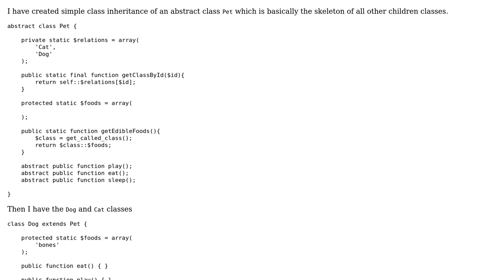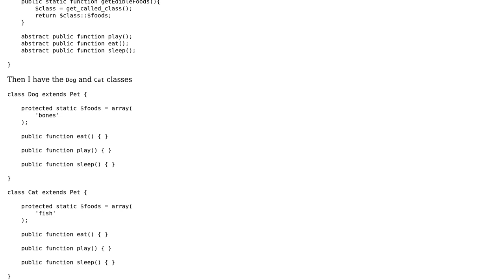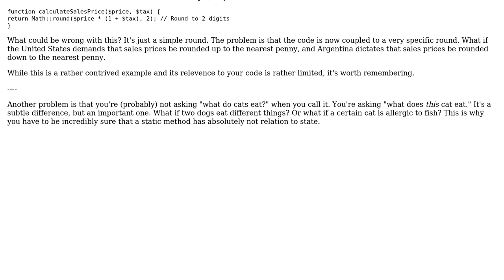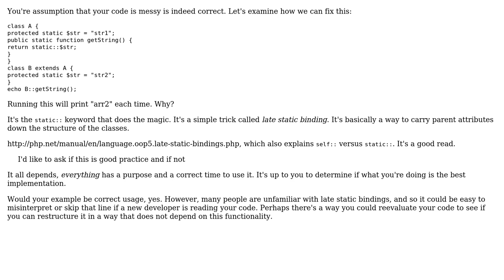Simple PHP inheritance using an abstract class (2 Solutions!!)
Simple PHP inheritance using an abstract class

With thanks & praise to God, and with thanks to the many people who have made this project possible! | Content (except music & images) licensed under CC BY-SA | Music | Images & others | With thanks to user php_nub_qq user Corbin user Alex L and the Stack Exchange Network Trademarks are property of their respective owners. You are responsible for your own actions.